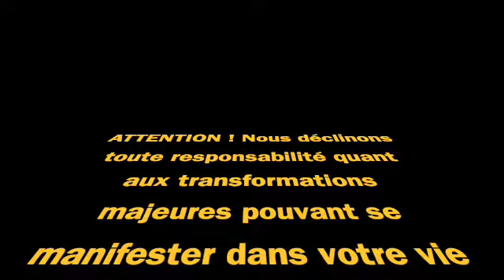Université d'été Transurfing 2022 un stage hors du commun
- Teaser, avec Claire, Co-pilote du C.T.F. et Pierre, hypno thérapeute, participant 2021 et futur animateur du CTF. Retrouvez nous du 31 juillet 2022 au 11 Août 2022 au dojo de St Christophe pour l’Université Transurfing 2022 du Centre Transurfing Francophone ! il reste encore quelques places. Pour vous ?

Antennes du C.T.F. :
Belgique : Belgique.centretransurfingfrancophone.org